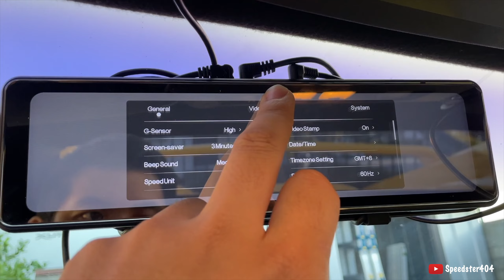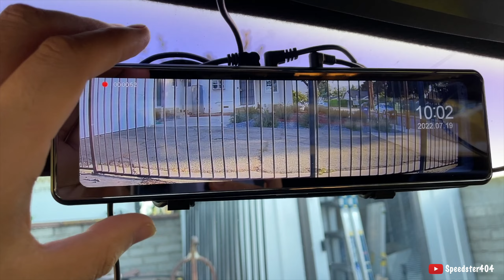TROLLING Hollywood Tourists With My Fake Ferrari! Funny Reactions [Ep.2]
Trolling Hollywood tourists with my FoolRarri F50, people have no idea what kind of Ferrari it is lol. Some even said it was a Lamborghini.